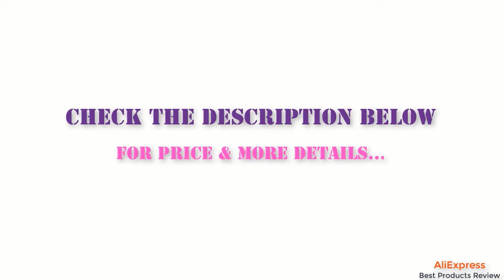Portable Coffee Maker Machine || Best Gadget || Top Brand || Popular Gadget || AliExpress Best Goods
►Minipresso TOP Brand Creative Black Powder Percolators Manual Mini Espresso Machine Portable Coffee Maker || Best Gadget || Top Brand || Popular Gadget || AliExpress Best Goods

This Channel Collect Many Best Products Review & Link From Aliexpress.!!!

 ►Stay With Us & Share with Ur Friend